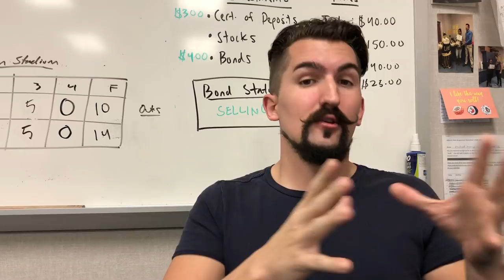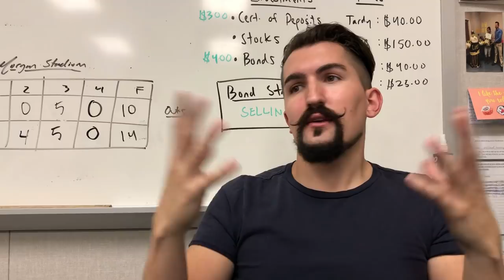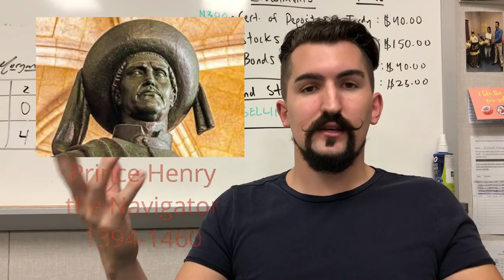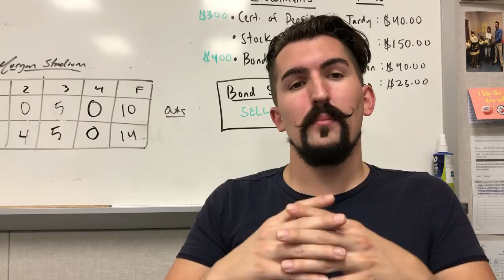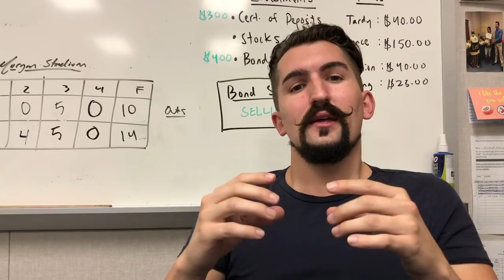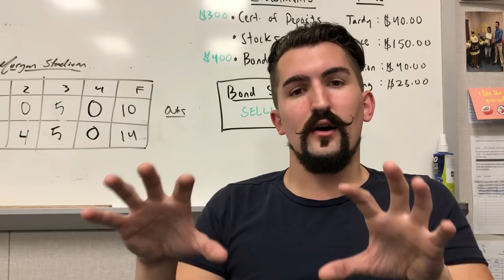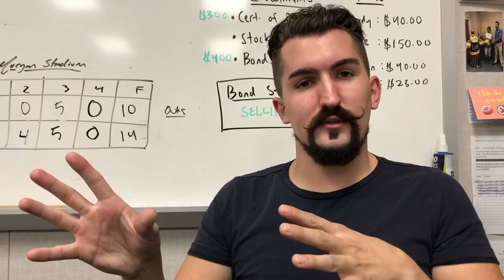AP World Simplified - Period 4 - Exploration and Global Trade